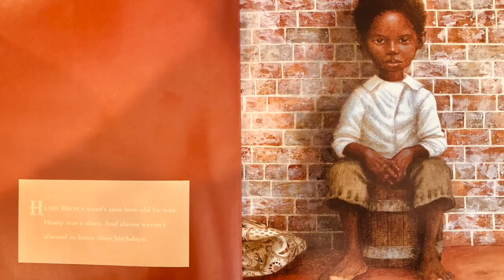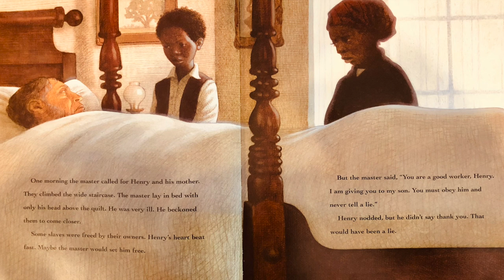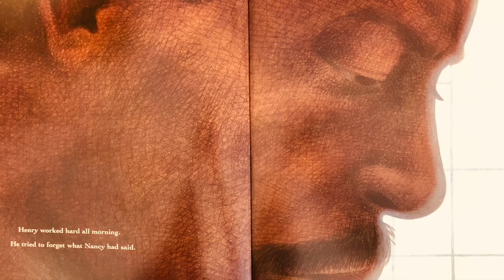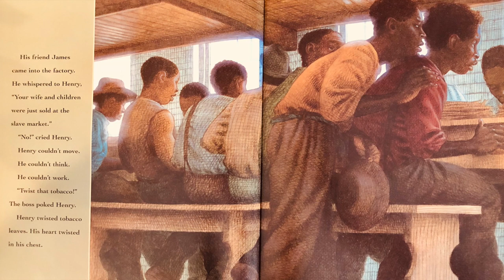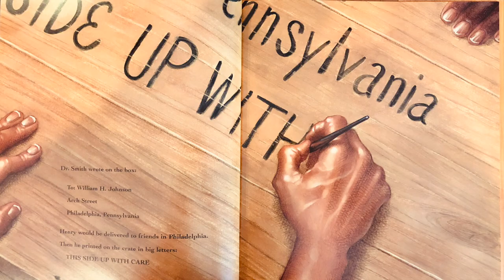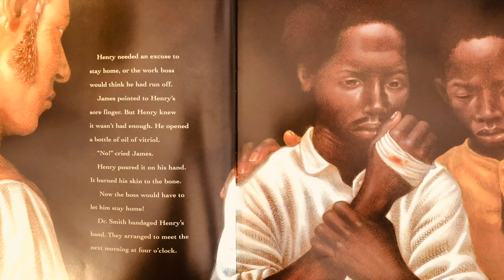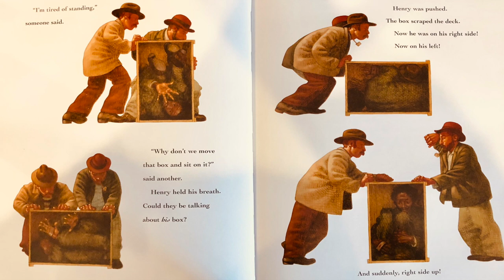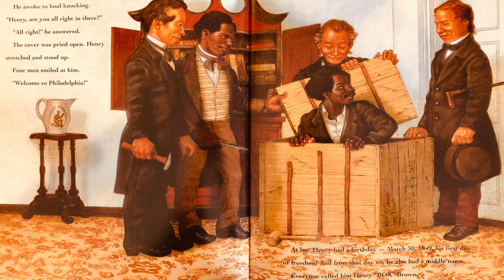📚 Kids Books Read Aloud: Henry's Freedom Box by Ellen Levine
Kids Books Read Aloud: Henry's Freedom Box by Ellen Levine - Black History for Kids - Diverse Children's Books

Welcome to our kids books read aloud channel. Today we are reading "Henry's Freedom Box: A True Story from the Underground Railroad" written by Ellen Levine and illustrated by Kadir Nelson. Henry "Box" Brown dreams of freedom from slavery and injustice. When his family is sold away from him, he risks everything to do what he know is right. He mails himself to freedom!

Please support the authors and publishers of these amazing books by purchasing a copy for your family. There is something special in holding a book in your hands and turning its pages to experience that story. Please purchase your own copy if you haven't already from the following

By using these links, you are not being charged any extra money. I buy everything I show in my videos unless otherwise noted. black history month books black history month 2021 homeschool read aloud